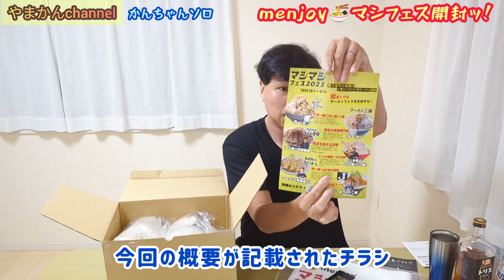【宅麺③】マシフェスコンプリート開封ッ🍜お得な二郎系宅麺セット✨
今回はお取り寄せラーメン・カレー専門店のmenjoyさんで、マシマシフェスコンプリートセットを購入しましたッ！
ものすごいお得なセットです🎶🍜

合わせてワンパンマンダイエットも継続中…💪

⏬ワンパンマンダイエット動画はコチラ⏬

✨マシフェスの概要はコチラ✨
【Ｘ】

🍜コンプリートセット通販はこちらから🍜

👣🚶２人の活動の足跡🚶👣

📹tictok📹
【やまかんchannel】

🎤PokekaraID🎤
【やまさん】

🥚eegs🥚
【やまかんchannel】

🍋Lemon8🍋
【かんちゃん】